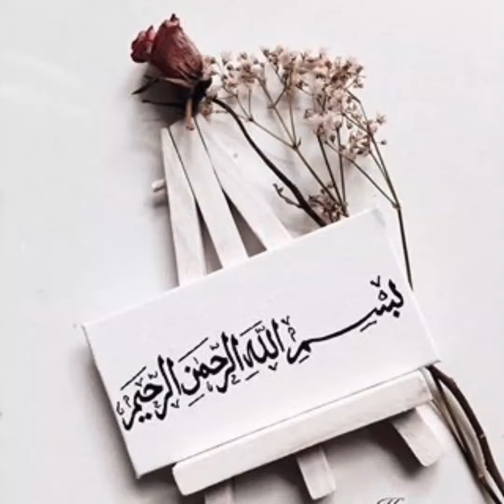summer neck design,garmi ke dress ke gala design,